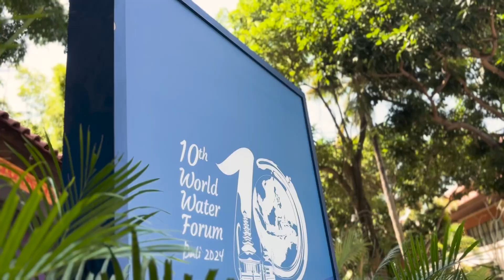High Level Meeting of The 10th World Water Forum 2024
Celsius Creative Lab is honored to have played a key role in the branding and visual communication for the 10th World Water Forum, held in Bali, Indonesia from May 18-25, 2024. Partnering with Pacto Convex and Biroe Architecture, we worked closely with Indonesia's Ministry of Public Works and Housing to highlight Indonesia’s commitment to water conservation, infrastructure development, and innovative water policies.

This global forum provided a platform to address critical water issues and showcased Indonesia’s efforts in water conservation. It also served as a pivotal moment for engaging the youth in sustainable water management practices. Our team at Celsius Creative Lab was instrumental in crafting a cohesive brand identity and visual narrative that amplified the forum's mission and initiatives, ensuring a memorable and impactful experience for all participants.

To bring the experience of being in the real nature of Bali, with the help of Isha Hening, we created the atmosphere of waterfalls in the form of large immersive LEDs and the ambiance of rice fields in the guest reception area.